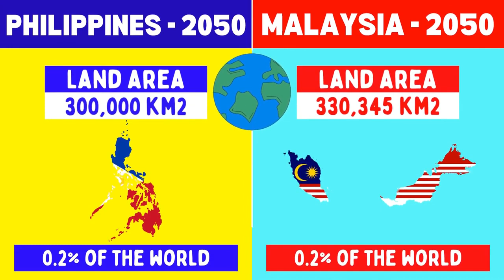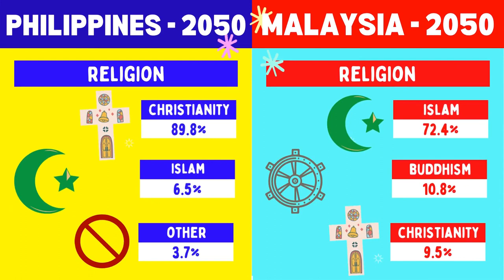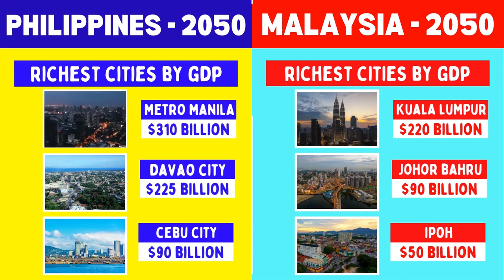Philippines 2050 vs Malaysia 2050 - Economy Comparison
Philippines vs Malaysia 2050 Country Comparison. who is the winner? Economy, Military, Land Area, Education, GDP, etc.. Watch the video to find out!

Philippines:
The Philippines, officially the Republic of the Philippines, is an archipelagic country in Southeast Asia. It is situated in the western Pacific Ocean and consists of around 7,641 islands.

Malaysia:
Malaysia is a Southeast Asian country occupying parts of the Malay Peninsula and the island of Borneo. It's known for its beaches, rainforests and mix of Malay, Chinese, Indian and European cultural influences.